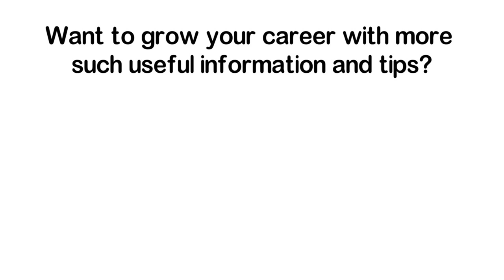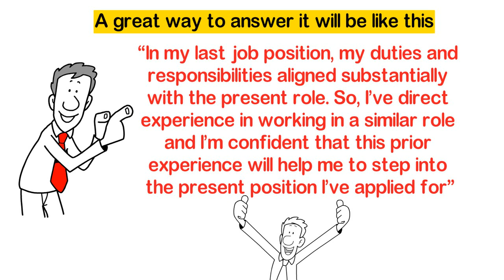tell me about yourself interview answers | tell me about yourself job interview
# tellmeaboutyourselfjobinterview